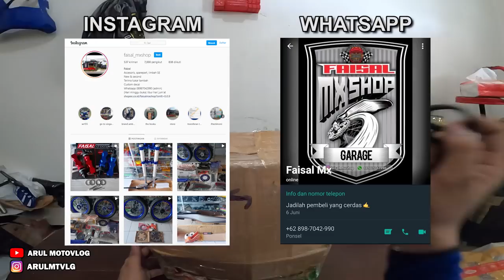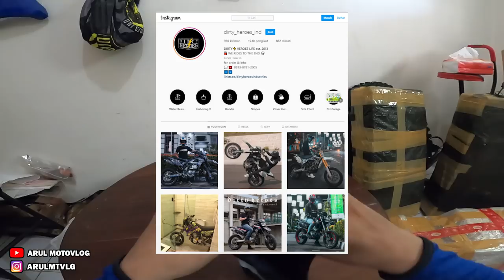BORONG PAKET MODIF SUPERMOTO BUAT WR155R, PAKET GANTENG!!!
Motor : WR155R
Alat Recording :
1. Gopro Hero 8 Black
2. Adapter Mic Original Gopro
3. Mic Eksternal Harga 20Rban
4. Helm Leat Moto 8.5